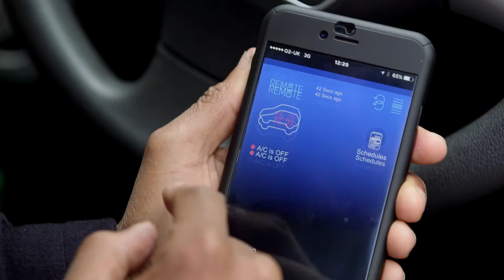Mahindra e2o Launches in UK as Cheapest and Greenest Car to Run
Mahindra launches its new electric car - e2o - at London's Design Museum.